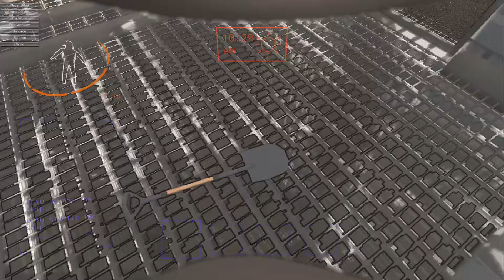-Guia- Como matar el Thumper y La Araña en V0.49 Pala Mejorada - Lethal Company -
Usted es un trabajador contratado por la Compañía. Su trabajo consiste en recoger chatarra de lunas abandonadas e industrializadas para cumplir con la cuota de beneficios de la empresa. Puedes usar el dinero que ganes para viajar a lunas nuevas con mayores riesgos y recompensas, o puedes comprar trajes elegantes y decoraciones para tu nave. Experimenta la naturaleza, escaneando cualquier criatura que encuentres para agregarla a tu bestiario. Explora la maravillosa naturaleza y hurga en sus vientres abandonados, de acero y hormigón. Eso sí, nunca te pierdas la cuota.